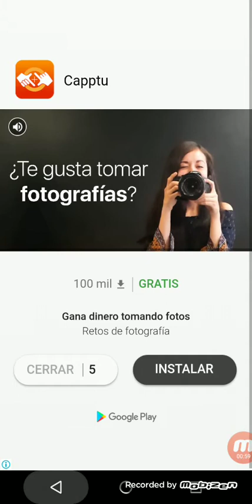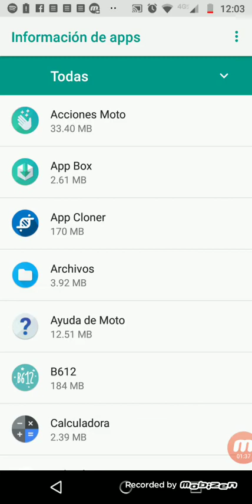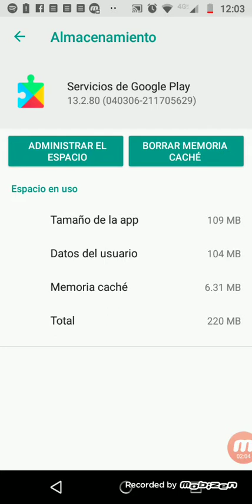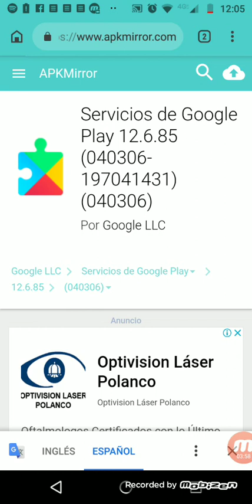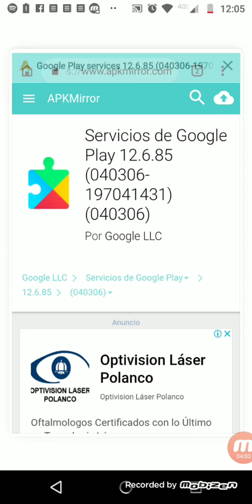Cómo identificar la versión de Play Service anterior.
ENVIAME UN REGALO:

By: 🌸MARLENE PRO🌸

ID PS4: MarlenePro